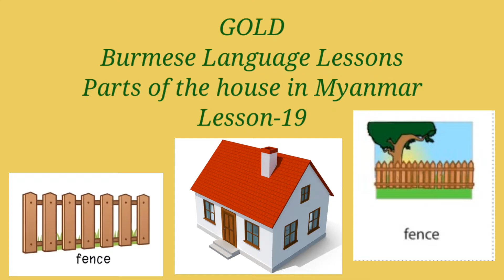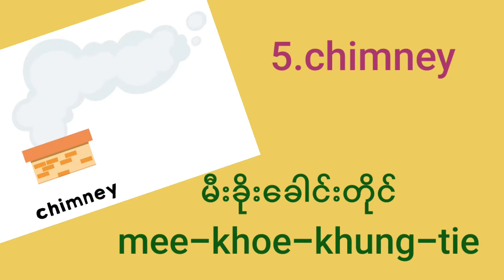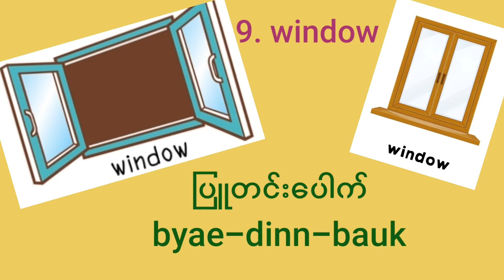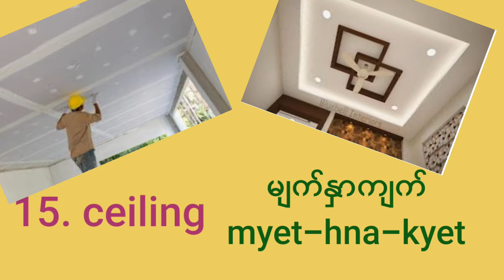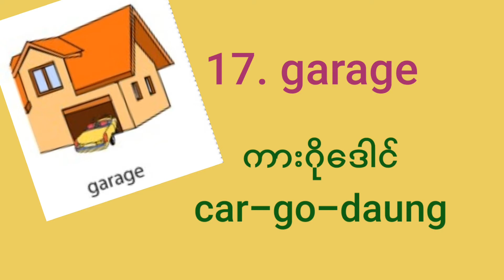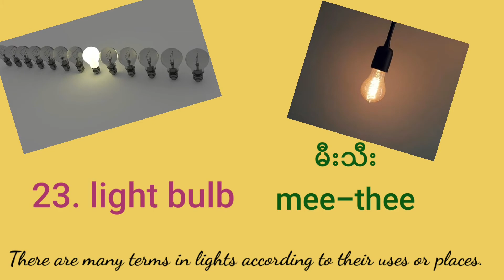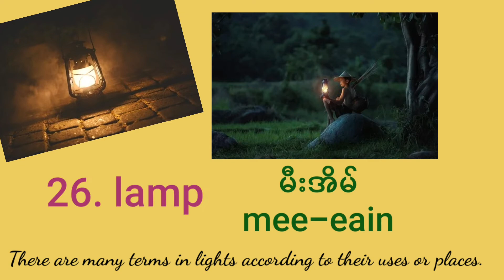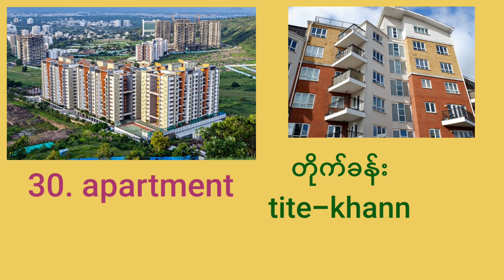30-Parts of the house in Myanmar, Burmese language lesson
30-Parts of the house in Myanmar, Burmese language lesson
In this channel, you can investigate with the  video about the introduction to Burmese Greeting, to  communicate daily burmese essential words and how to describe  the common feelings burmese words.
Moreover you can learn with the name of flowers, fruits and vegetables, colors, number of words and human body parts in burmese.
I strongly believe to improve your burmese language and get pleasure by watching this channel.